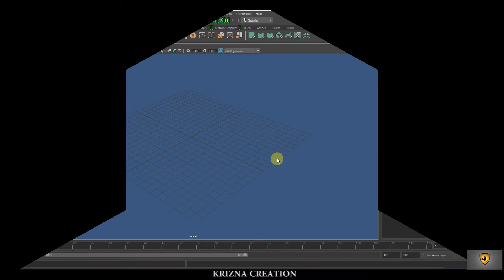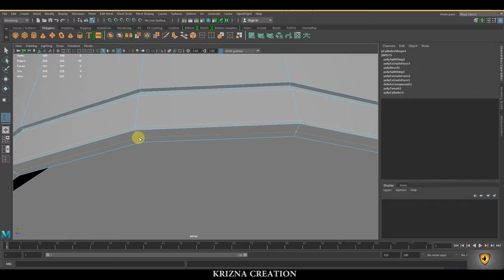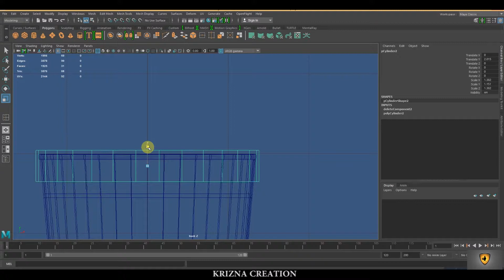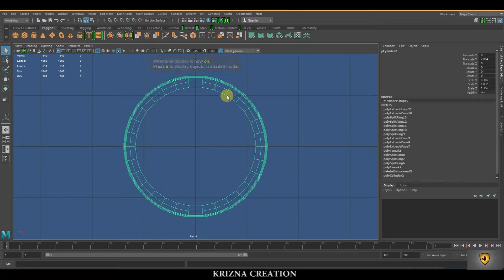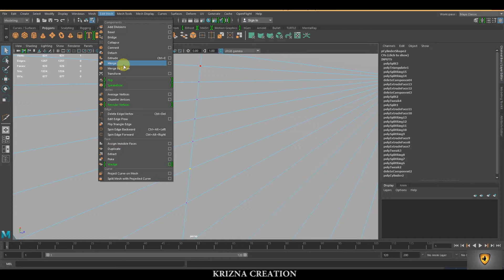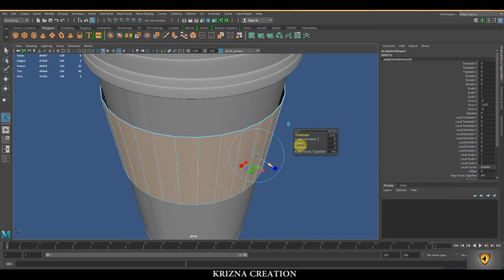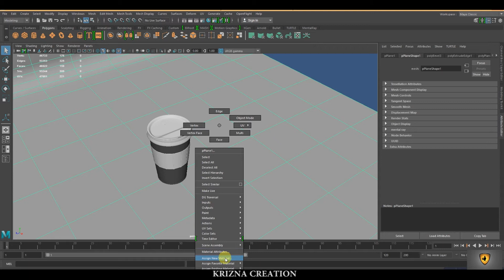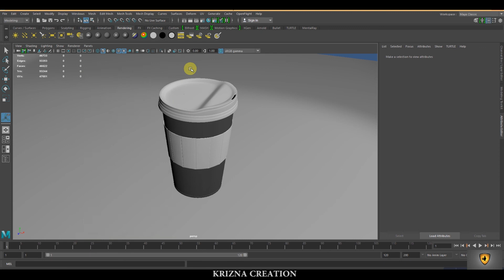Maya 2017 tutorial : How to model a Coffee Cup.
In this tutorial in Maya 2017, I will show you how to model a Coffee Cup. it's a suitable tutorial for beginners in Maya.